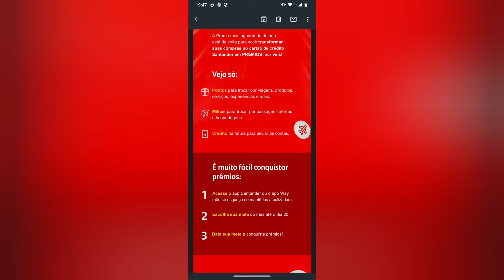Santander Bateu Ganhou nova edição 🥳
Show adoro 🥳😳Use a minha indicação do PagSeguro e comece a aceitar cartão sem pagar aluguel! Escolha uma maquininha para você ;D